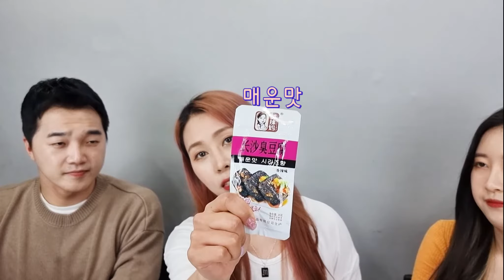드디어..구독자 1000명!!!!🐸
안녕하세요 개구리반찬이에요🐸
드디어 저희가 구독자 1000명을 돌파했습니다아아아아아아!
11개월만의 쾌거네요.. 정말 감계무량합니다..!

그래서! 저희가 작은 이벤트를 준비해봤는데요!
저희가 소개해드린 음식들 중! 네 가지 음식을 선물로 보내드리려고 하는데요!

참여방법은 다음과 같습니다!

1. 구독/좋아요 후 댓글에 개구리반찬 5행시와 이메일주소를 적는다
(특별히 갖고싶은 음식이 있으면 함께 적어주세요! 적어주지 않으시면 랜덤으로 발송해드립니다🐸)

2. 받은 음식으로 리뷰가 가능한 크리에이터분들은 특별우대 해드리도록 하겠습니다!
(5행시 가산점 드립니다 후후)

3. 6월7일 당첨자발표를 기다린다!
-업로드되는 동영상과 커뮤니티 게시판에 공지 후 개별메일 발송할 예정입니다!

참 쉽죠?!🐸
이벤트로 보내드리는 식품은 모두 한국에서는 구하기 힘든 식품들입니다!
찐 구독자분들은 한번쯤 먹어보는것도 좋을 것 같아요🐸

자 그럼 저희는 다음주부터 다시 블라인드먹방으로 돌아오도록 하겠습니다!
구독자분들께서 주신 관심과 사랑 잊지않고 최선을 다해서 좋은 영상으로 보답하도록 하겠습니다!
감사합니다🐸

- 영리목적의 영상 사용은 재제를 받을 수 있습니다.
- 비영리목적으로 영상 사용 시 출처 꼭 남겨주세요 :)
- 개구리반찬 멤버들에게 상처가 될 수 있는 댓글은 삭제하도록 하겠습니다.
- 각종 문의는 DM 보내주시기 바랍니다!